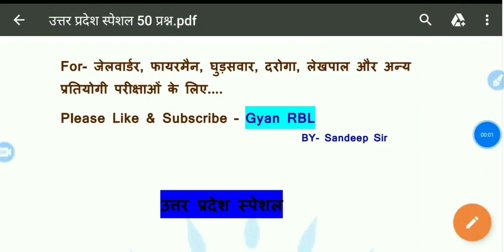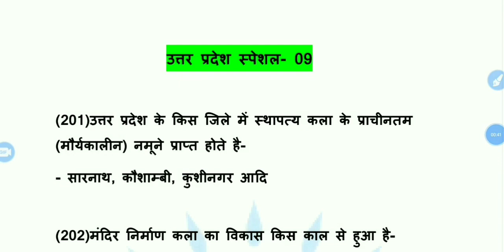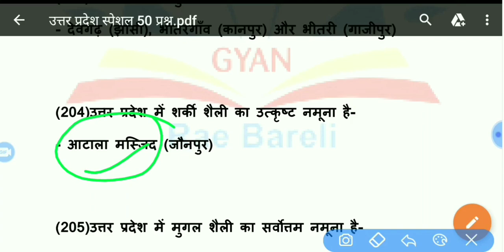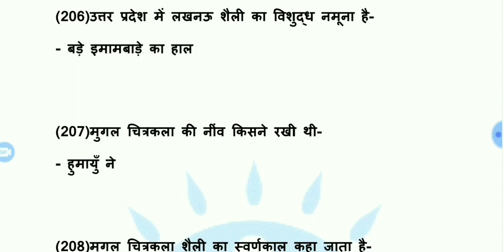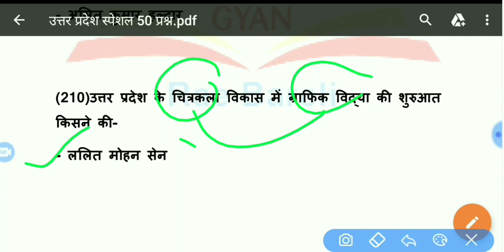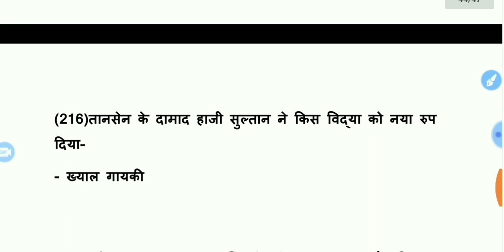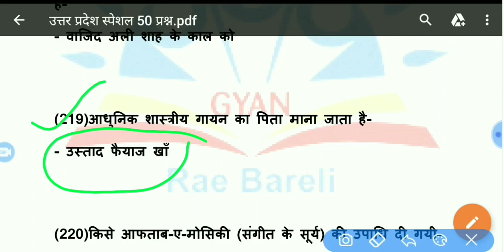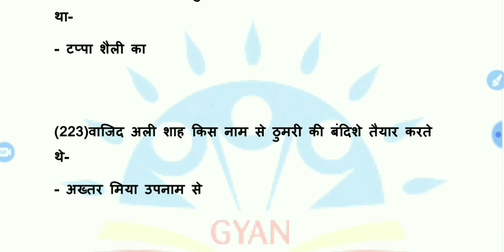सम्पूर्ण उत्तर प्रदेश स्पेशल 09| UP Special | Uttar pradesh special | UP special top question | UPSI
Mock test UP SPECIAL
Up special for UPSI
Up special for jail warden
up special for fireman
up special for lekhpal
up special for UPP
up special for up police
up special for UPSSSC exam
GK top question
GK best question
GK Model paper
GK model paper solved
GS practice set solved
GS practice set
jail warden practice set solved
fireman practice set solved
jail warden model paper solved
fireman maodel paper solved
GK top question
GS top 30 question
GS for jail warden exam
GS for fireman exam
General knowledge top question
GS k top question
GK by  gyan RBL
GK for Fireman & jail Warden
GK class for UPSI
jail warden exam December 2020
fireman previous year paper 2020
Jail warden previous year paper
Jail warden previous year paper solved
Jail warden previous year paper analysis
Jail warden previous year paper solved 2018
Fireman previous year paper
Fireman previous year paper solved
Fireman previous year paper analysis
Fireman previous year paper 2018
Fireman previous year paper solved 2018
Jail warden and fireman previous year paper
Jail warden and fireman previous year paper solved
Jail warden and fireman previous year paper analysis
Jail warden and fireman previous year paper 2018
Jail warden and fireman previous year paper solved 2018
UPP jail warden previous year paper solved
UPP Fireman previous year paper solved
UPP jail warden previous year paper analysis
UPP Fireman previous year paper analysis
UPP Previous year paper
UPP previous year paper analysis
UPP previous year paper solved
UPP previous year paper solved 2018
UPP previous year paper solved 2019
UPP previous year paper full analysis
UPP previous year paper in hindi
UPP previous year paper full solved
UP Police previous year paper analysis
UPP Police previous year paper solved
UPP Police previous year paper solved 2018
UPP Police previous year paper solved 2019
UPP Police previous year paper full analysis
UPP Police previous year paper in hindi
UPP Police previous year paper full solved
Uttar pradesh Police exam
Jail warden exam 2020
Fireman Exam 2020
Jail warden latest updates
Fireman latest updates
जेलवार्डर फायरमैन परीक्षा 2020
जेलवार्डर पिछला पेपर
फायरमैन परीक्षापरीक्षा
jail warden paper
jail warden GS
jail warden GK
Gk by sandeep sir
upspecial best question
उत्तर प्रदेश करेण्ट अफेयर्स 2020
UP_Current_Affairs 2020
Uttar_Pradesh_Current_affairs 2020
Jailwarden current affairs
UPSI current affairs
current_affairs 2020